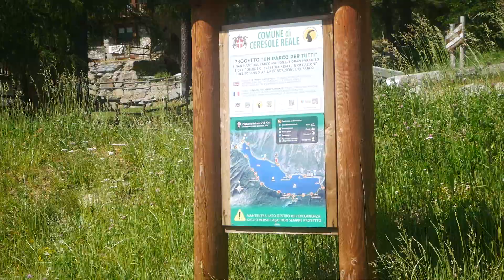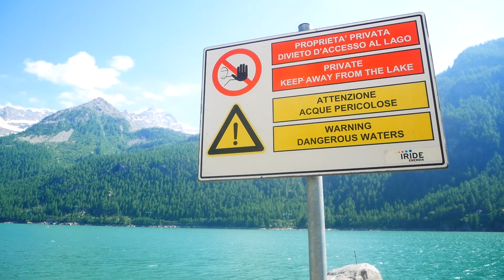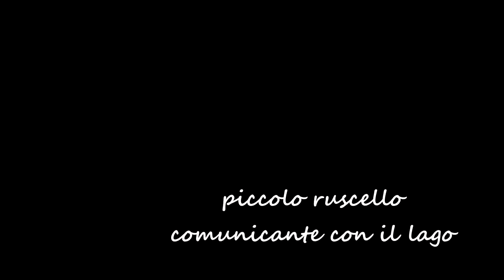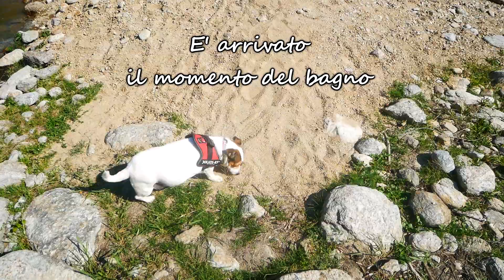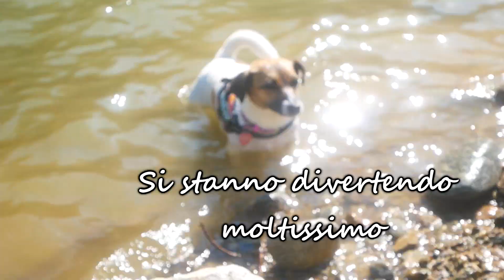VLOG - PORTIAMO AKI E MELA A FARE UN BAGNO IN UN LAGO A 1600 M DI ALTEZZA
Nuova avventura di Aki e Mela.
In questo video vi portiamo insieme a noi a Ceresole Reale, dove Aki e Mela faranno un bagno in un lago a 1600 m d'altezza dal mare.

Se vuoi farmi una donazione Il tuo contributo servirà a migliorare il canale.